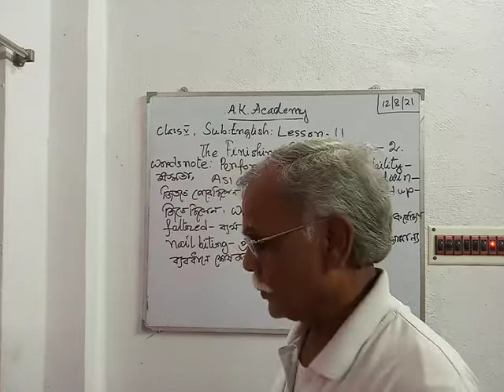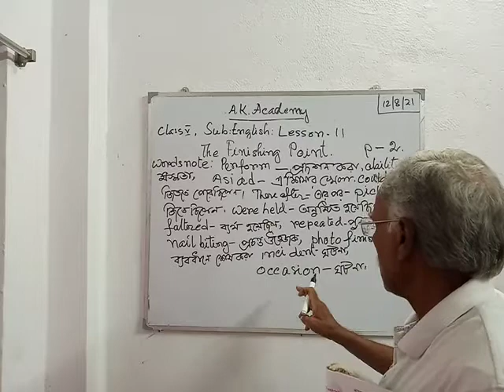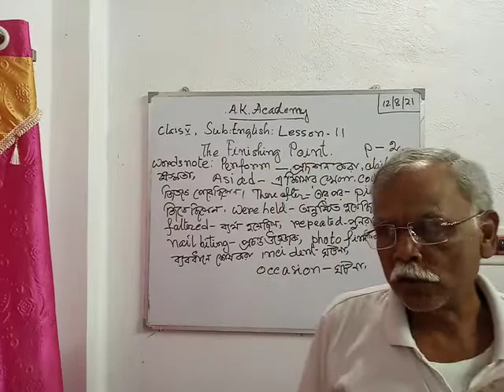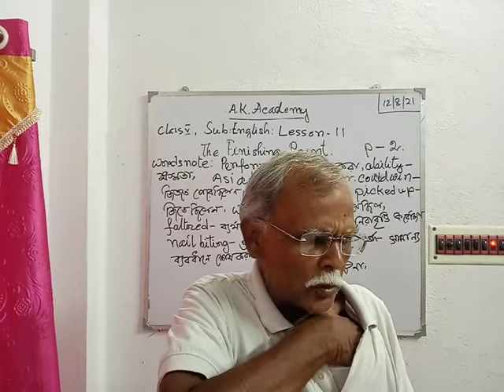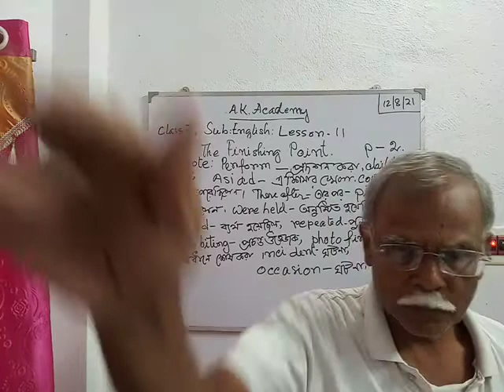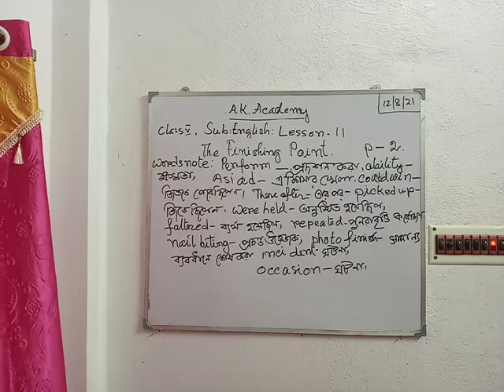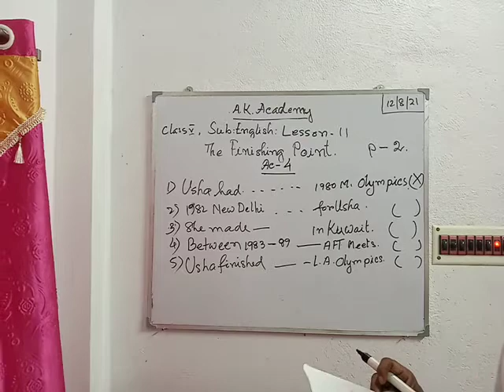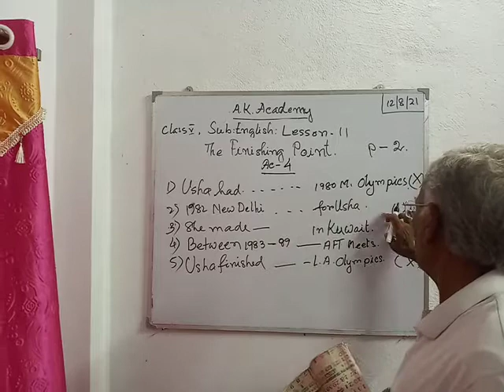Class- V -English( The Finishing Point )P 2